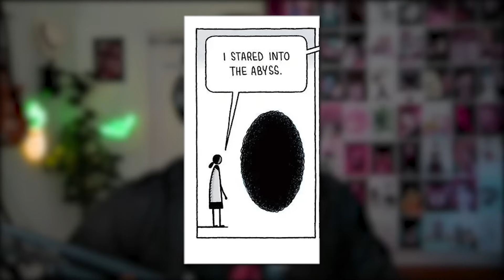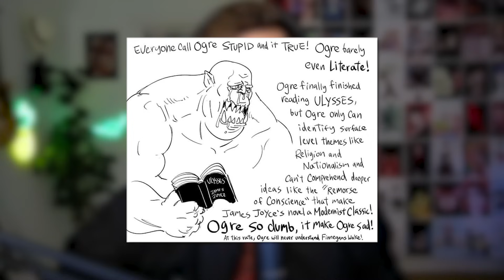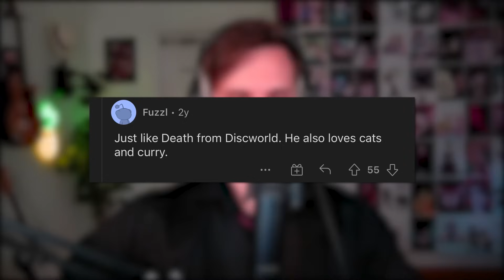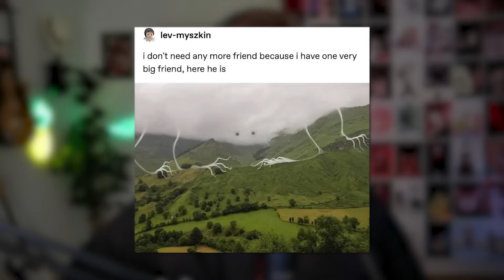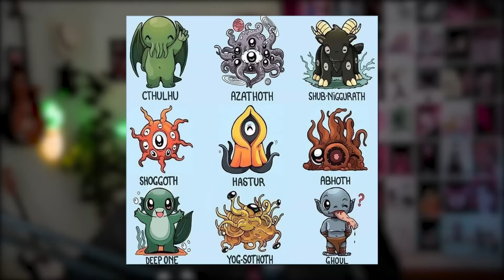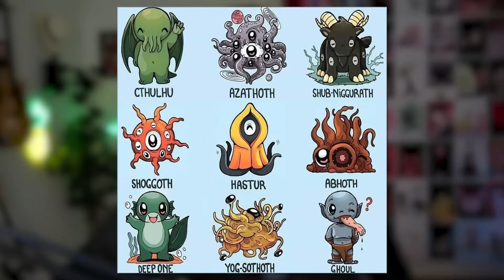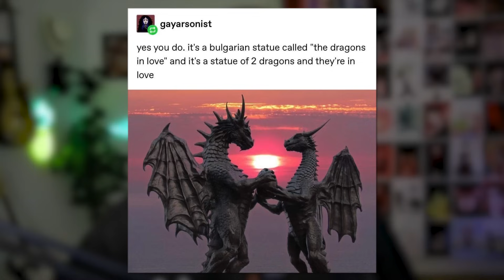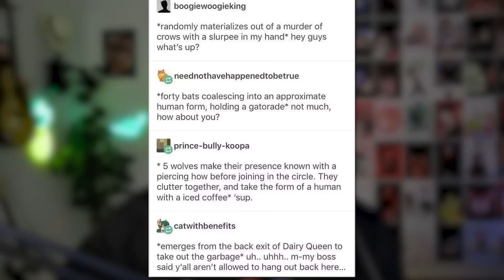r/HellSome - "Dear Satan..."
😊 Contact the Artist:

  / joakimkarud
  / joakimkarud